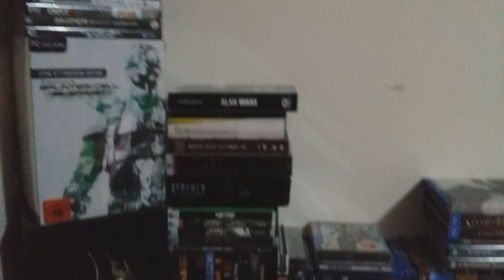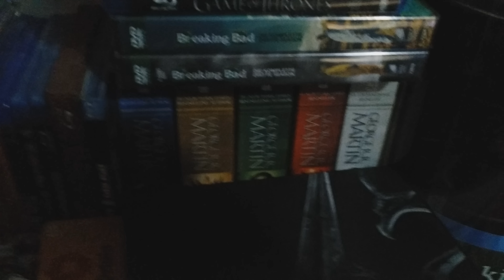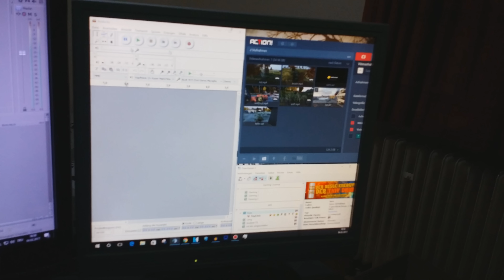ROOMTOUR & SETUP | Hardware, Greenscreen usw. | [HANDYQUALI]